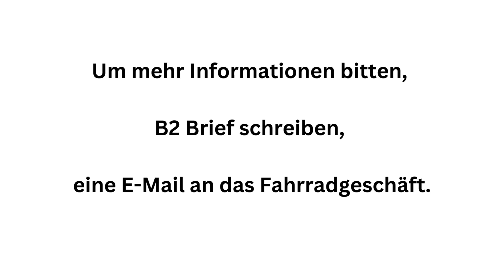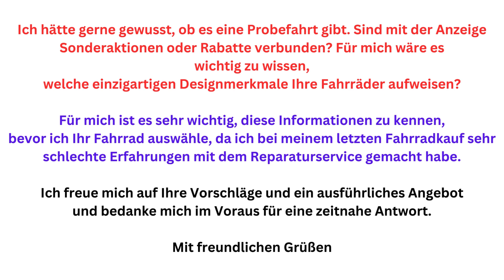Um mehr Informationen bitten, B2 Brief schreiben, eine E Mail an das Fahrradgeschäft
Über Erfahrungen sprechen, Teil 1, Alle 7 Themen